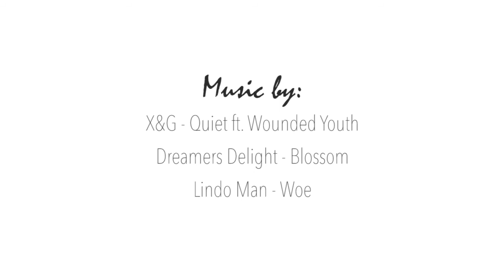Valentine's Day Lookbook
Hi everyone!

It's been a very long time, but I wanted to let you'll know that I'm still on to it! I actually wanted to make a short video like "HEY I'M BACK" or something like that, but Valentine's Day is just right on the corner and I just wanted to share with you'll what I would wear for Valentine's Day! Anyway, happy Valentine's Day!

LOVE,

Jani

*OUTFIT INFO*

LOOK ONE | The Romanticus
- Long off-white coat: Zara
- Sweater with flower print: H&M
- Leather Ankle Boots: H&M
- Oversized handbag: Zara
- Bracelet: SIX
- Earrings: I AM

LOOK TWO | Girly Girl
- Long grey coat: H&M
- Turtleneck Knitwear: Zara
- Shorts with lace: Forever21
- Over-the-Knee Boots: H&M
- Shoulder Flap Bag: Chanel Boy

LOOK THREE | Sexy Chic
- Leather Jacket: Zara
- Crop Top with print: H&M
- Maxi Mesh Skirt: H&M
- Platform Boots: H&M
- Clutch: Somewhere from a market, long time ago XD
- Hat: H&M
- Earrings: SIX